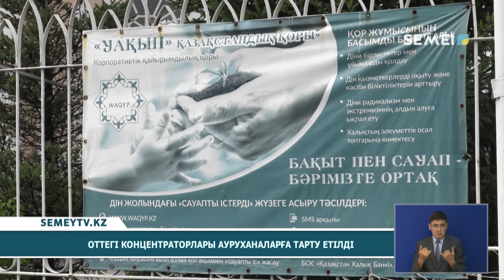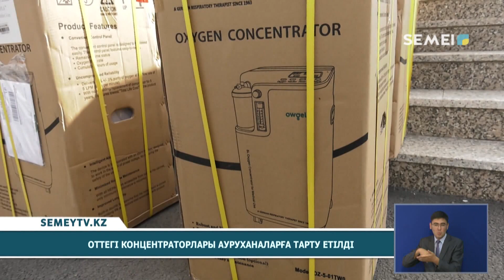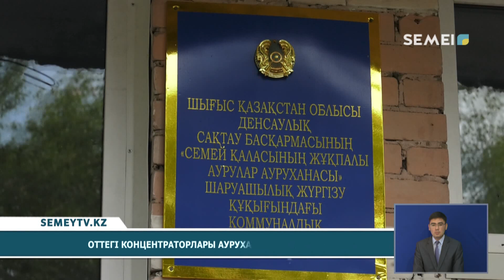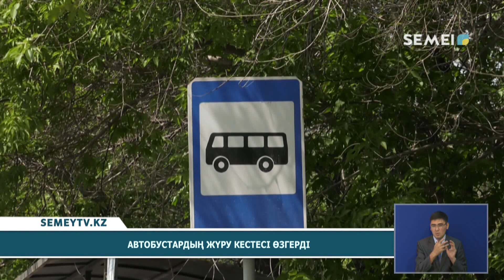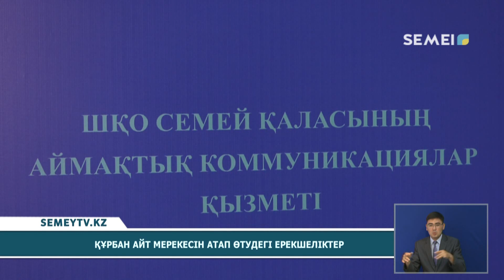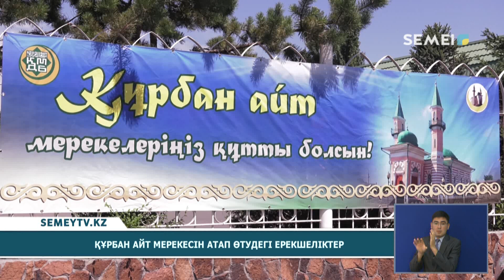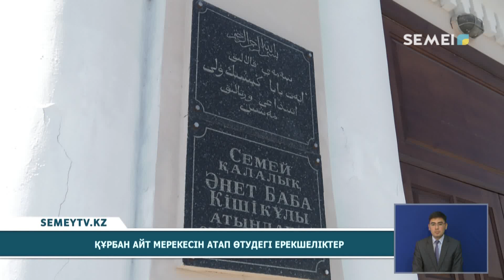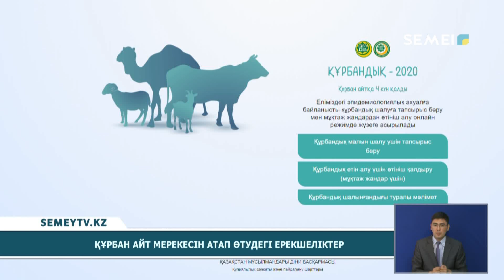Қорытынды жаңалықтар (27.07.2020)